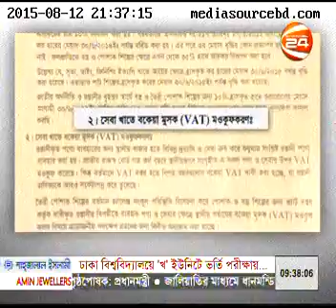Channel 24 - Dr Khondaker Golam Moazzem of CPD on RMG sector Interview 12.08.2015